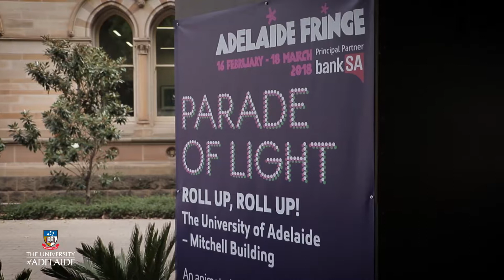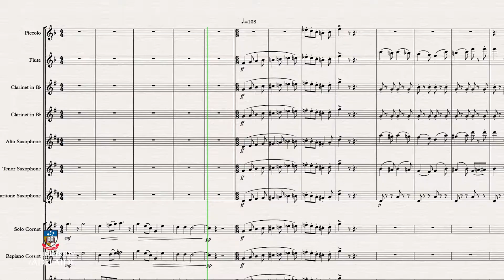The Adelaide Fringe: Roll Up, Roll Up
This video is part of the 'Sonic Art Showcase' series designed to demonstrate what the MusonicX course team do outside of normal teaching responsibilities.

For the third and final release in the 'Sonic Art Showcase series', Christian Haines takes you from the roar of the Adelaide Oval crowd to the circus filled colourful projects of 'Roll Up, Roll Up'.

The 'Parade of Light' is an exhibition of architectural light projections on buildings along North Terrace in Adelaide city for the Adelaide Fringe Festival (an annually run festival born in 1960 that generates tens of millions of dollars for the state and artists). In the installation formed part of the 'Parade of Light', high powered projectors were used to project video onto the Mitchell building (a building within the Adelaide University campus) while music and sound that Christian and Stephen Whittington provide the soundtrack.